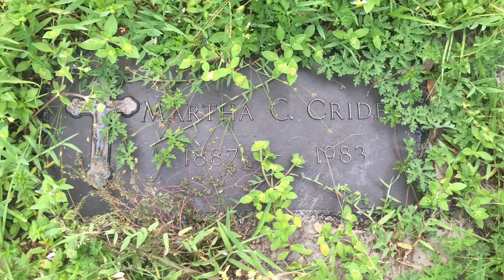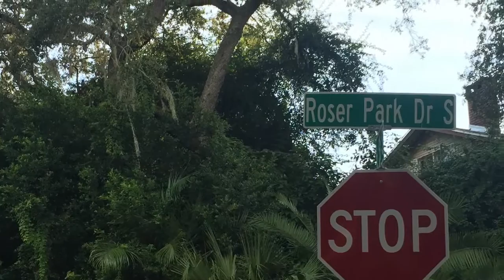Favorite Cover Songs @ Historic Roser Park Cemetery, St. Pete, FL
Covers:

Alkaline Trio - Web In Front (Archers of Loaf)
Beach Slang - Anything Anything (Dramarama)
Jawbreaker - Into You Like A Train (Psychedelic Furs)
Blondie - Hanging On The Telephone (The Nerves)
Placebo - Running Up That Hill (Kate Bush)
MGMT - This Must Be The Place (Talking Heads)
XO Skeletons - I Luv The Valley, Oh! (XIU XIU)